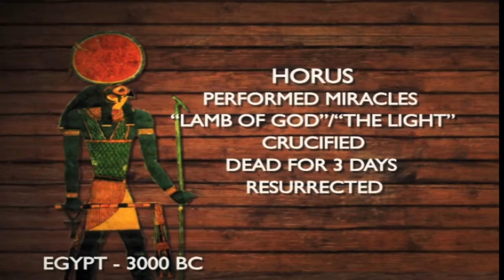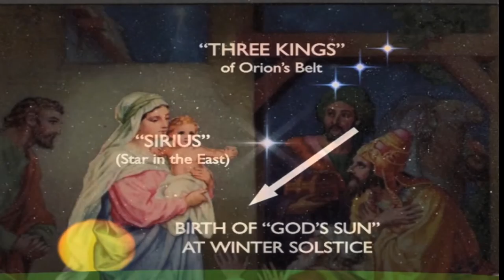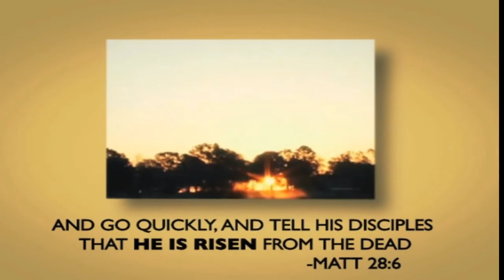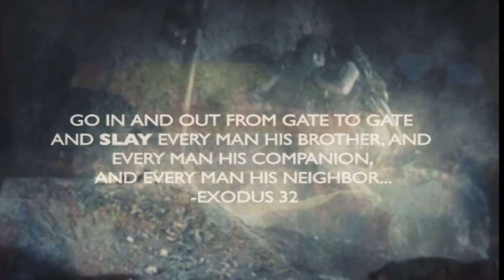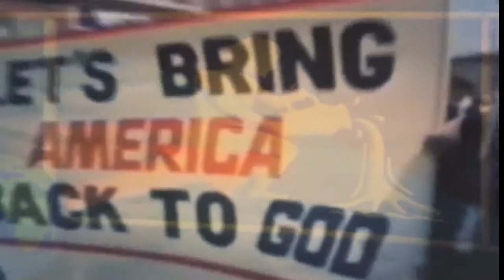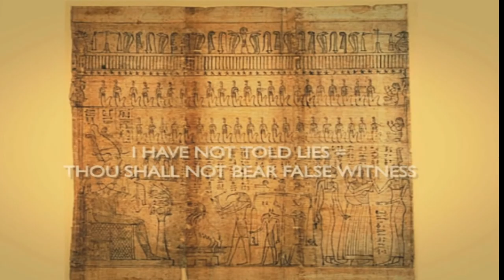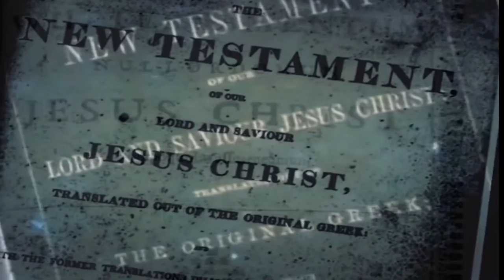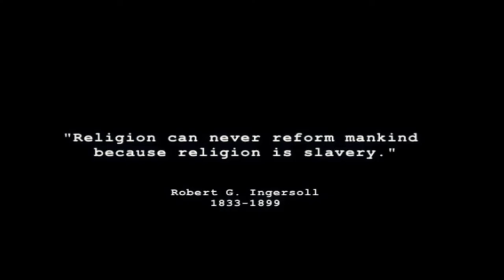Astrotheology | Zeitgeist [ ♪♫ Alternative Audio ♪♫ ]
Documentary on Religion by Peter Joseph

Zeitgeist: Moving Forward focuses on the very fabric of the social order: Monetary-Market Economics. The majority of the world today have come to see basic flaws in the economic system we share. Large scale debt defaults, inflation, industrial pollution, resource depletion, rising cancer rates and other signposts have emerged to bring the concern into the realm of “public health”. The tendency is to demand reform in one area or another, avoiding the possibility that perhaps the entire system is intrinsically flawed at the foundational level. Part One presents a treatment on “Human Nature”, with the argument that society is out of line with what Science has taught us about positive human development, enabling distortions of health and behaviour that could be thwarted if the social system was changed. Part Two details the central inherent flaws of the Monetary-Market System of economic conduct and how this system is destroying ourselves and the planet in a very direct way. Part Three begins a thought exercise where the Earth and Natural Law is considered a starting point for human decision-making rather than politics, with the subject explored from all sides. Part Four ends with a prediction of what is to come as the society becomes more destabilised due to our outdated traditional practices.

Peter Joseph's Zeitgeist: The Movie is a treatment on Mythology and Belief in society today, presenting uncommon perspectives of common cultural issues. Part One presents historical data relating to the astronomical/astrological origins of the Judeo-Christian theology (which can be extended to Islam as well), along with the understanding that these respective stories, beliefs & traditions are really an adaptation-extension of prior Pagan beliefs. In Part Two explore a controversial view of the events of 2001. This section It describes how the event has been transformed into a sacred, near religious act and to challenge the orthodox view, regardless of the quality of the contrary arguments, is considered blasphemy and rejected. Finally, Part Three presents a shotgun tour through the subjects of Central Banking, War Pretexts, Banking Panics, the Military Industrial Complex, Media Culture and ultimately the mental neurosis and deadly addiction known as “Power.”

The central theme is how society is often misled when it comes to certain pivotal historical events, what those events serve in function, along with how the overall social conditioning patterns we see today function to create values and perspectives which support and perpetuate the static, established order/power structure, as opposed to fluid social change and productive evolution for the betterment of the society as a whole.